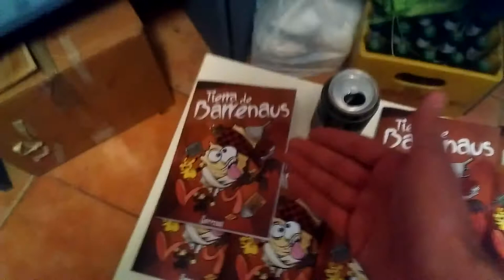Presentación d'o fanzine de Tierra de barrenaus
Dimpués de  diez anyos de blog, replegué bell articlo en un fanzine y organicemos un vermutico pa celebrar-lo. Con videofatera, prou que sí. Videofatera 23